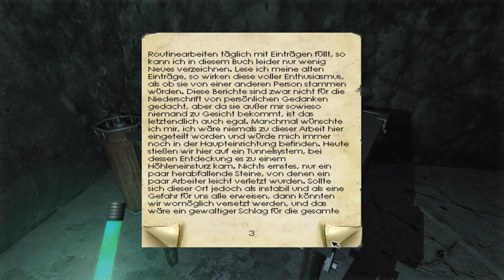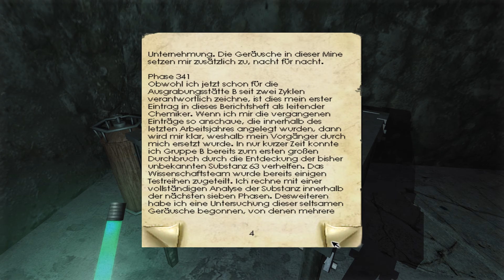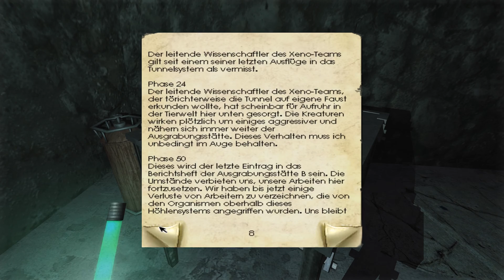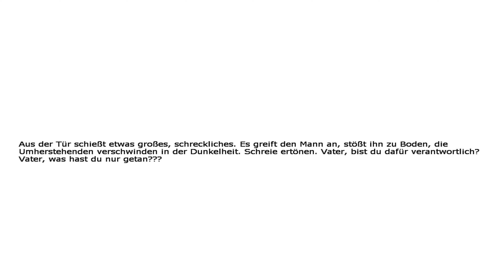Penumbra: Overture [#011] - Das gelbe Monster! [Deutsch/HD] ► Let's Play ◄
Wieso nennt jeder die arme Maschine "Das gelbe Monster"? O.O" Das Ding hat auch Gefühle :(